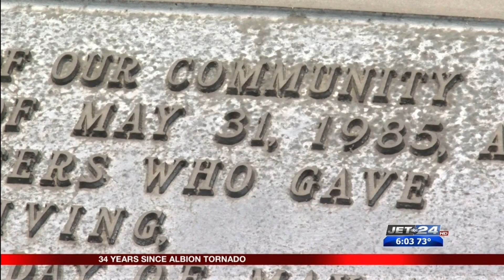Albion Tornado Anniversary